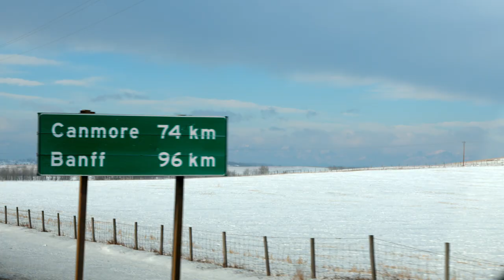The Way to Get to Banff & Lake Louise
Getting to Banff & Lake Louise is easier than you might think! Arrive at the Calgary International Airport (YYC) and transfer by convenient Airport Shuttle or rental car, directly to the town of Banff or the village of Lake Louise.